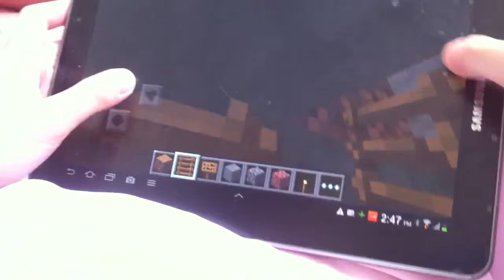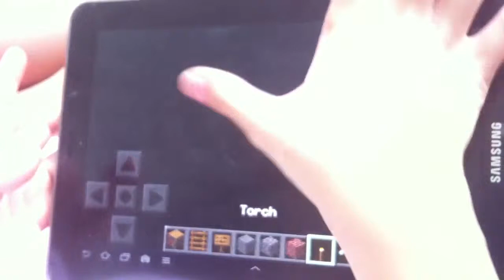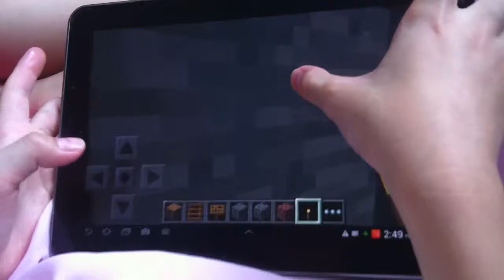Let's play minecraft pocket edition part 1 done by Cody's sis!:)